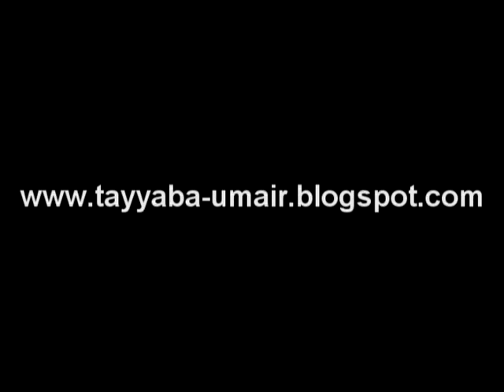SECOND HAND javani BY TAYYABA & UMAIR morning show javeria abbasi aplus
SECOND HAND javani morning show javeria abbasi